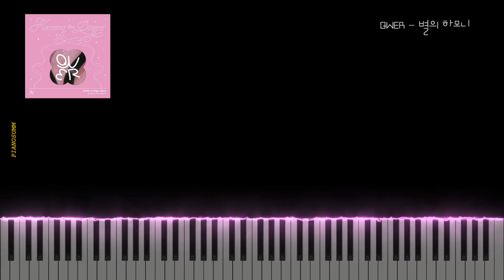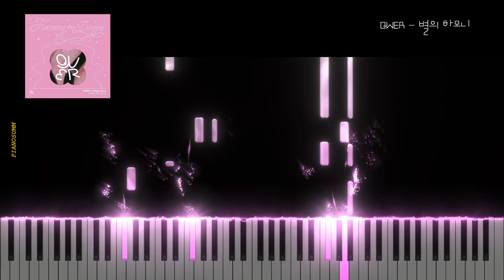QWER - 별의 하모니 | Piano Sheet | Piano Tutorial